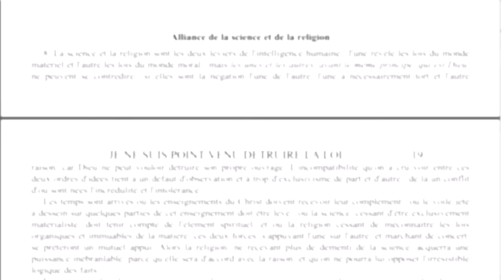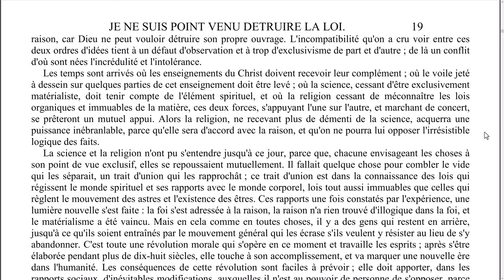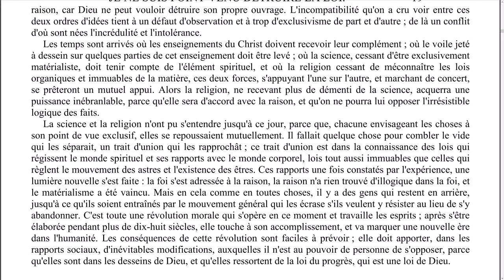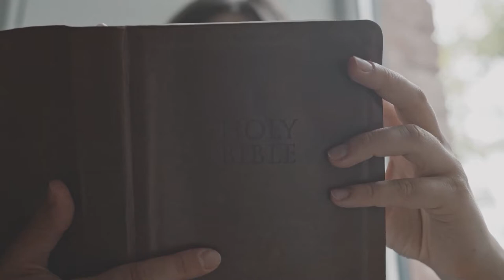Elévation de pensée - 0071 - Alliance de la science et de la religion. - LA MAISON DU SPIRITISME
Episode N°71 : Alliance de la science et de la religion.

00:09 Lecture
03:50 Réflexions

Lecture :
Chapitre 1 - Je ne suis pas venu détruire la loi.
Alliance de la science et de la religion.

Rejoignez-nous !